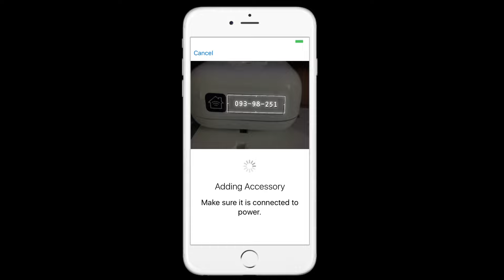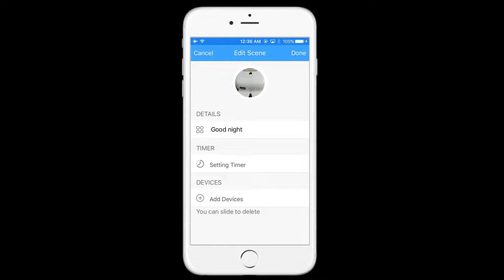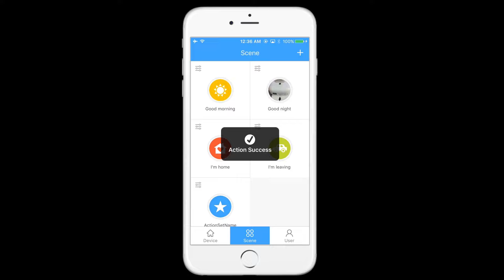Koogeek P1 Smart Plug HomeKit & Siri & Energy Consumption & Timer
Features:
Koogeek P1
1、Using Apple HomeKit technology.
The SmartPlug is a connected plug that lets you control, monitor, and schedule
electronics throughout your home using your iPhone, iPad, or iPod touch and Siri voice commands. Koogeek app makes it easy to control your Devices from wherever you are. The SmartPlug is great for lamps, fans, holiday lights,
small heaters, electric fireplaces, and much more.
2、 Use Siri voice commands Siri
The SmartPlug responds to Siri, letting you control your home directly
from your iPhone, iPad, or iPod touch.
3、 Create "Scenes"
Control multiple products with a single Siri voice command that activates a particular pre-set "scene". For example, "Hey Siri, turn on my going to bed scene" might turn on your bedroom humidifier and turn off your nightstand lamp.
4、 Easy setup with free app
Quick, easy installation and Wi-Fi connection using Koogeek Home app and Apple HomeKit technology.
5、 Custom scheduling lets you time the Plug‘s activity to meet your daily routine.
6、 Energy reporting helps you see how much power, on average, your electronics are using.